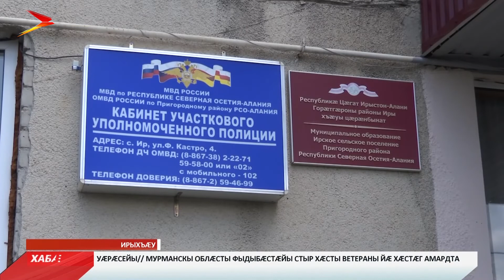Ирыхъæуы цæры 5 мин адæймагæй фылдæр, 19 алыхуызон нациты минæвæрттæ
Цæгат Ирыстоны хъæуты цард сындæггай, фæлæ æнхъæвзы. Фæстаг азты дзы аразын райдыдтой ног рæвдауæндæттæ сывæллæттæн, амбулаторитæ æмæ ног культурон галуантæ. Иуæй -иу хъæутæ та æнтыстджынæй архайынц æппæтуæрæсеон конкурсты. Зæгъæм, Иры хъæуы цæрджытæ. Æппæтуæрæсеон конкурс «Лучшая муниципальная практика»-йы нымад æрцыдысты Цæгат Ирыстоны хуыздæр хъæутæй иуыл. Конкурсы домæнтæ базыдта нæ уацхæссæг, уыимæ ма афрста бынæттон цæрджыты, цы тыхсын кæны, уый тыххæй.

Октябрскæмæ хæстæг, Иры хъæуы, цард цæджджинагау æхсиды. Цæры дзы 5 мин адæймагæй фылдæр, 19 алыхуызон нациты минæвæрттæ. Ныртæккæ хъæуы цæгатварс цæуынц цалцæггæнæн куыстытæ - цæрджытæн дзы уадзынц æрдзон газ. 40 хæдзарæй фылдæр уыцы æхцондзинадмæ æнхъæлмæ кастысты 20 азæй фылдæр. Куыстытæ ахæсдзысты дыууæ мæйы.

Иры хъæу архайы æппæтуæрæсйеон конкурсы. «Укрепление межнационального мира и согласия», зæгъгæ номинацийы йæ банымадтой Цæгат Ирыстоны хуыздæр хъæуыл. Нæ республикæйæ дзы архайдтой 9 хъæуы.Иры хъæуы цæрджытæ сæ зæрдæ дарынц дарддæр, иннæ къæпхæны дæр кæй фæуæлахиз уыдзысты, ууыл. Ома, æгас Уæрæсейы регионты `хсæн алыхуызон адæмыхæттытæ хæларæй кæм цæрынц, ахæм раныл кæй банымайдзысты.

Сентябры Иры хъæуы сывæллæттæн йæ дуæрттæ байгом кæндзæн ног рæвдауæндон. Уымæ цæрджытæ зæрдиагæй æнхъæлмæ кæсынц. Дзуапп дæтдзæн нырыккон домæнтæн. Ног рæвдауæндоны уыдзæн 6 къорды. Æдæппæтæй дзы бынат уыдзæн 120 сывæллонæн. Скъолайы агъоммæ ахуыргæнæндонмæ рады лæууыны хъуыддаг дæр ныр баззайдзæн фæстейы. Уæдæ кусджытæ дæр цæттæ - ирон æвзаджы, музыкæйы æмæ физикультурæйы предметтæй ахуыргæнджытæ æмæ хъомылгæнинæгтæ. Къордты агъуыстытæ - куыд æмбæлы, ахæмтæ. Ифтонг сты хъæугæ кусæнгæрзтæ æмæ дзаумæттæй.

Зæрдæхсаинаг ма сты цалдæр хъуыддаджы. Сæ иу фæндæгты уавæр. Сæйраг уынджы ис асфальт, иннæ уынгты та фæлтау фистæгæй ауай. Иу дзыхъхъы сæрты цæугæйæ æнæмæнг ныххаудзынæ иннæйы, хъаст кæнынц шофыртæ. Уæдæ фистæгцæуджытæ дæр сæ хуыздæр чемыл не `сты.

Фæндæгтæ базилыныл архайынц бынæттон администрацийы. Курдиæттæ бадæттынц алыхуызон федералон программæты архайынмæ. Фæлæ кæй зæгъын æй хъæуы, фæндæгтæ афтæмæй иууылдæр не `сцалцæг кæндзысты.

Цалынмæ фæндæгтæ аразынц уæдмæ та уал хъæу стырæй стырдæр кæны. Йæ цæрджытæ сæ зæрдæ дарынц сæ фæзтæ асфальт рæхджы кæй сног кæндзысты, ууыл.
Мы рядом в:
ok.ru/irystontv